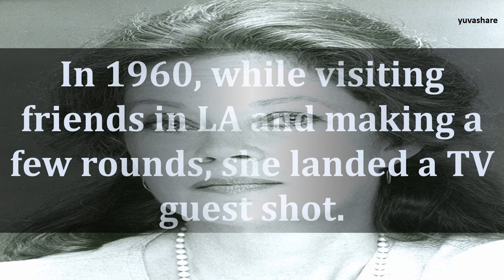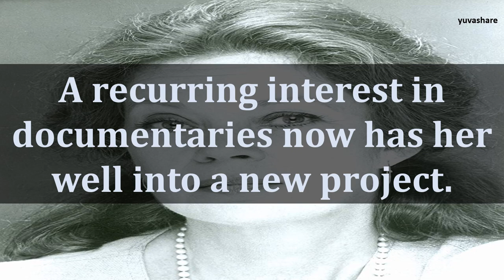BIOGRAPHY OF ANTOINETTE BOWER